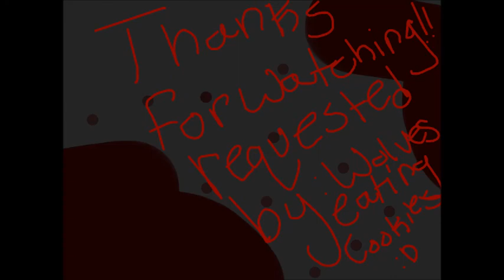red melody // meme request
the oc does NOT belong to me! it belongs to WolvesEatingCookies :D